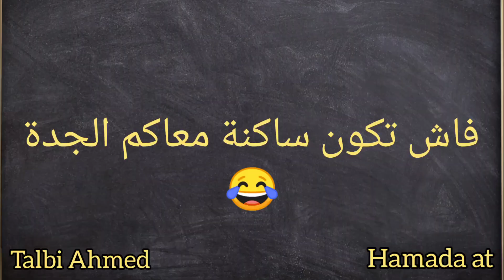فاش تكون ساكنة معاكم الجدة 😂